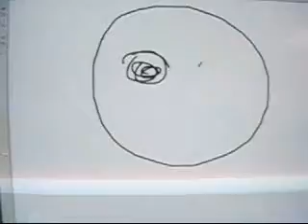RE: Speed Painting-John Locke